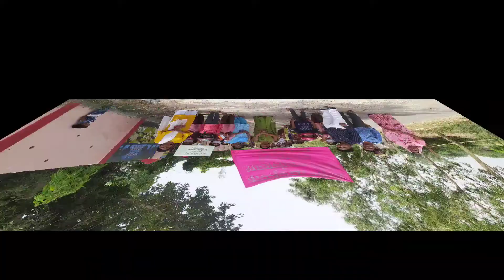What is the theme of road safety 2022 ?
who started safety week ?
सड़क सुरक्षा जीवन रक्षा
सड़क सुरक्षा माह 19 मई से 18 जून 2022 तक